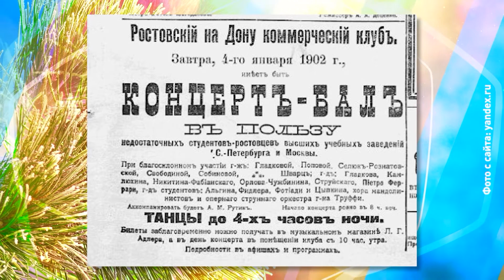Оксана Мордовина — краевед